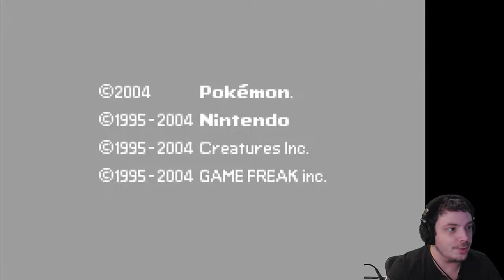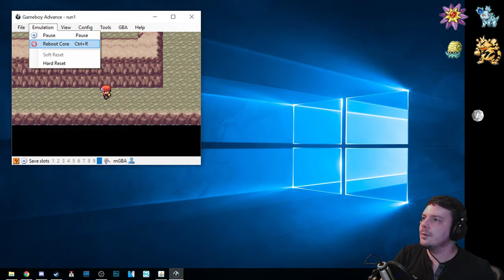Firered Randomizer Nuzlocke Pt.1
Pallet Town to Bill's house.